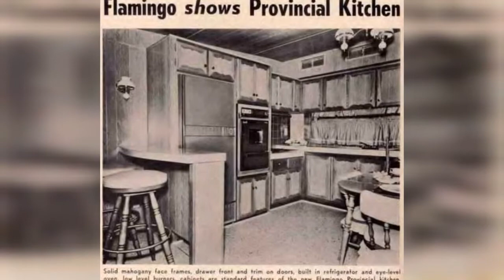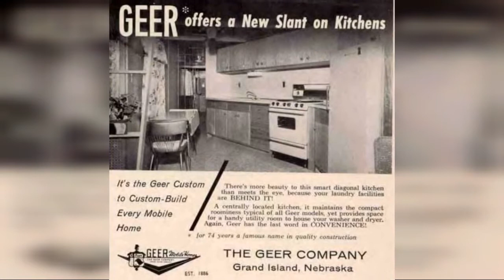Vintage Mobile Home Kitchen Designs From The Late 1950S And 1960S !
The late 1950s and early 1960s was a successful time for mobile homes. Record sales were broken year after year, and waiting lists for buyers were a common occurrence.

There are several reasons why the manufacturers enjoyed high sales and record profits during this time. One of the main reasons was the countries healthy economy. The nation was experiencing a dramatic growth  the big wars were over, the factories were hiring and the middle class was thriving. Two generations were leading the sales; retirees and young couples that had just enough credit to buy a new mobile home. Each group wanted the latest trends and modern conveniences but at an affordable price and mobile homes gave them exactly what they wanted.

0:00 - Intro

?sub_confirmation=1
❤️About Us❤️